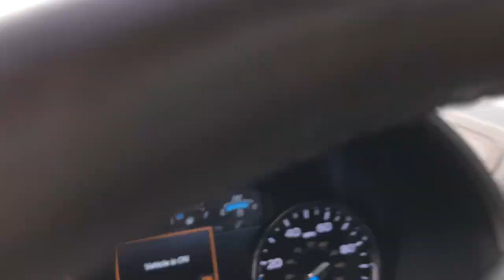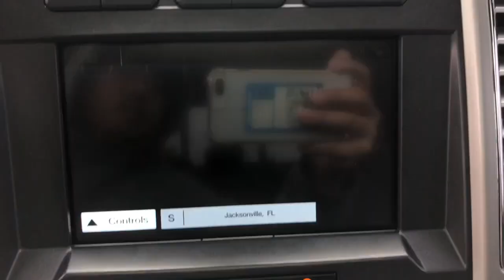2017 Ford F-250SD Jacksonville, Orange Park, Gainesville, St. Augustine, Kingsland, FL HEC38192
Shadow Black Used 2017 Ford F-250SD available in Jacksonville, Florida at Duval Ford. Servicing the Orange Park, Gainesville, St. Augustine, Kingsland, FL area.
2017 Ford F-250SD King Ranch - Stock#: HEC38192 - VIN#: 1FT7W2BT8HEC38192

Duval Ford
1616 Cassat Ave

This 2017 Ford F-250SD King Ranch in Shadow Black features Chrome Package (6 Angular Chrome Step Bars Body-Color Door Handles w/Chrome Insert Chrome Exhaust Tip Chrome Front & Rear Bumpers Unique Chrome Mirror Caps and Wheels: 18 Chrome PVD Aluminum) FX4 Off-Road Package (Colored Front & Rear Rancho Branded Shocks Hill Descent Control and Unique FX4 Off-Road Box Decal) GVWR: 10000 lb Payload Package King Ranch Ultimate Package (BLIS Blind Spot Information System Multi-Contour Seats Power-Deployable Running Boards Quad Beam LED Headlamps & LED Taillamps Tailgate Step & Handle and Twin Panel Power Moonroof) Order Code 700A Electronic-Locking w/3.31 Axle Ratio Navigation System 10 Speakers 110V/400W Outlet 4-Wheel Disc Brakes ABS brakes Adaptive Cruise Control & Collision Warning Adaptive Steering Adjustable pedals Air Conditioning Alloy wheels AM/FM radio: SiriusXM AppLink/Apple CarPlay and Android Auto Auto High-beam Headlights Auto tilt-away steering wheel Auto-dimming Rear-View mirror Automatic temperature control Brake assist CD player Delay-off headlights Driver door bin Driver vanity mirror Dual front impact airbags Dual front side impact airbags Electronic Stability Control Emergency communication system Exterior Parking Camera Rear Flow-Through Console Front anti-roll bar Front Bucket Seats Front Center Armrest Front dual zone A/C Front fog lights Front reading lights Fully automatic headlights Garage door transmitter Heated door mirrors Heated front seats Heated steering wheel Illuminated entry Illuminated running boards Leather steering wheel Low tire pressure warning Memory seat Outside temperature display Overhead airbag Overhead console Panic alarm Passenger door bin Passenger vanity mirror Pedal memory Power door mirrors Power driver seat Power passenger seat Power steering Power windows Radio data system Radio: Premium Sony Audio w/Single-CD/MP3 Player Rain sensing wipers Rear Parking Sensors Rear reading lights Rear seat center armrest Rear step bumper Rear window defroster Remote keyless entry Security system SiriusXM Radio Speed control Split folding rear seat Steering wheel memory Steering wheel mounted A/C controls Steering wheel mounted audio controls SYNC 3 Communications & Entertainment System Telescoping steering wheel Tilt steering wheel Traction control Trip computer Turn signal indicator mirrors Ultimate Trailer Tow Camera System Unique King Ranch Leather 40/Console/40 Front Seats Upfitter Switches (6) Variably intermittent wipers Ventilated front seats Wheels: 18 Bright Machined Cast Aluminum and Wheels: 20 Chrome PVD Aluminum: **ACCIDENT FREE HISTORY **ONE OWNER NEVER A RENTAL** **BLUETOOTH HANDS FREE** **BACK-UP CAMERA!! **LEATHER!! **SUNROOF!! **NAVIGATION!! **COMMISSION FREE SALES PEOPLE **5 DAY MONEY BACK GUARANTEE **CAR WASHES FOR LIFE **1ST OIL CHANGE FREE **TOW PACKAGE** 6 Angular Chrome Step Bars BLIS Blind Spot Information System Body-Color Door Handles w/Chrome Insert Chrome Exhaust Tip Chrome Front & Rear Bumpers Chrome Package Colored Front & Rear Rancho Branded Shocks Electronic-Locking w/3.31 Axle Ratio FX4 Off-Road Package GVWR: 10000 lb Payload Package Hill Descent Control King Ranch Ultimate Package Multi-Contour Seats Navigation System Order Code 700A Power-Deployable Running Boards Quad Beam LED Headlamps & LED Taillamps Tailgate Step & Handle Twin Panel Power Moonroof Unique Chrome Mirror Caps Unique FX4 Off-Road Box Decal Wheels: 18 Chrome PVD Aluminum. King Ranch Priced below KBB Fair Purchase Price! Odometer is 29256 miles below market average! This unit has our Real Deal No Bills for the Basics Warranty which an additional 3 Month Protection Plan that includes 3 month of tire replacement / repair 3 month battery replacement 3 month of brake replacement / repair and 3 month of light bulb replacement. Our 90 Day/3000 mile preowned car